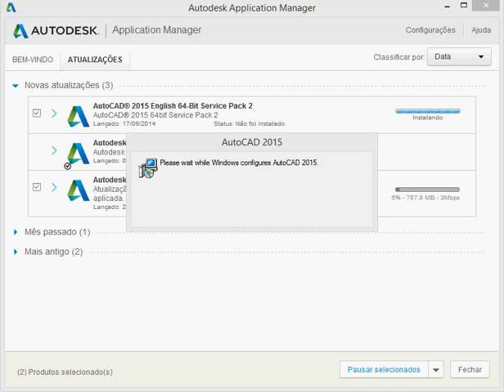Update Autodesk software for free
Use the Autodesk Application Manager